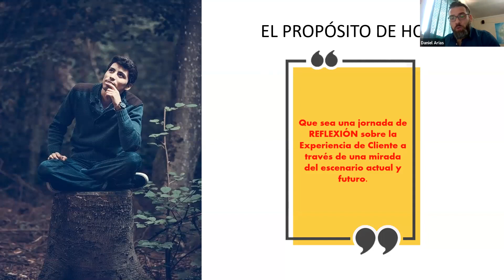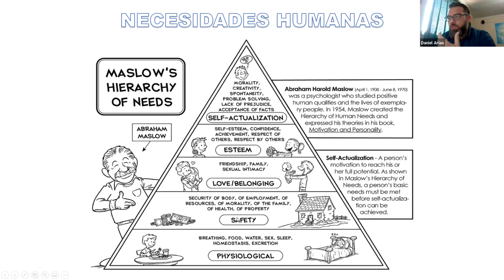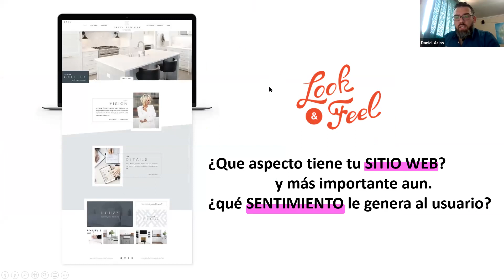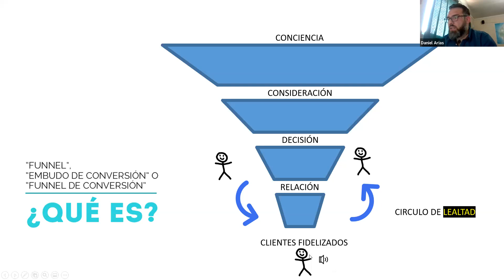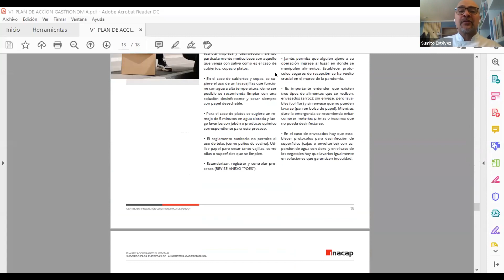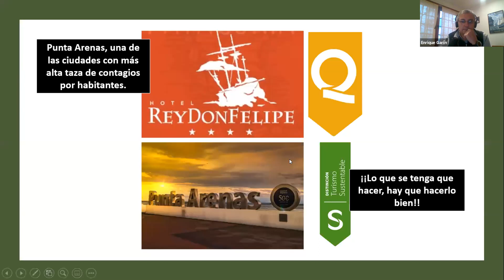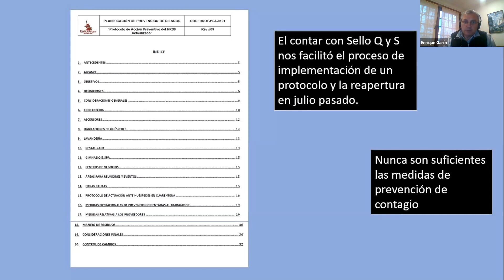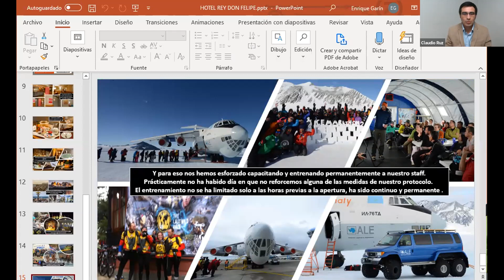30/9/2020: Reforzando la experiencia turística en tiempos de pandemia- alojamiento turístico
La charla tiene por objetivo que los prestadores de servicios turísticos repasen las medidas de los protocolos y guías de buenas prácticas de prevención ante covid-19 para implementarlas como herramientas y ayudar a reforzar la experiencia turística en la prestación de los servicios. La charla es dictada por Daniel Arias, Sumito Estévez y Enrique Garín.